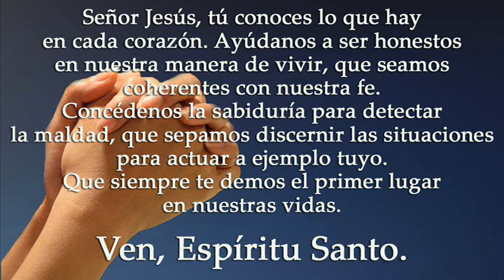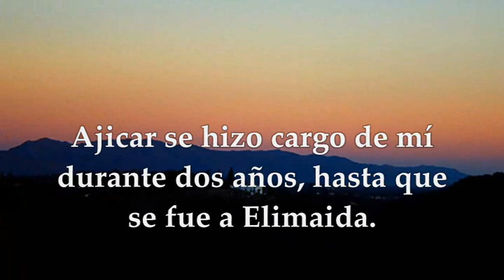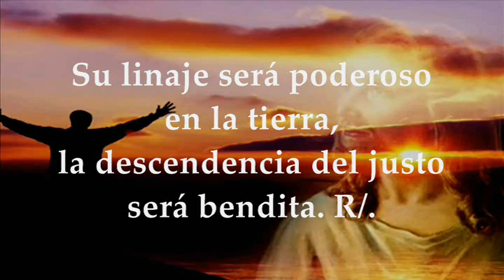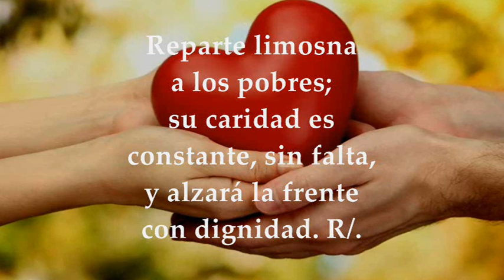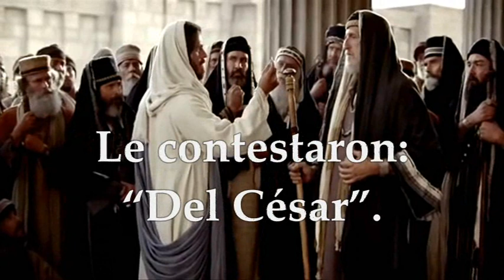LECTURAS Y EVANGELIO MARTES 6 DE JUNIO DE 2023|MARTES NOVENA SEMANA TIEMPO ORDINARIO|MARCOS 12,13-17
EVANGELIO Y LECTURAS EUCARISTÍA MARTES 6 DE JUNIO DE 2023 MARTES NOVENA SEMANA DEL TIEMPO ORDINARIO Primera Lectura: Del libro Tobías 2,9-14 Salmo 111,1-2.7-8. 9 R/.El corazón del justo está firme en el Señor Del Santo Evangelio según San Marcos 12,13-17